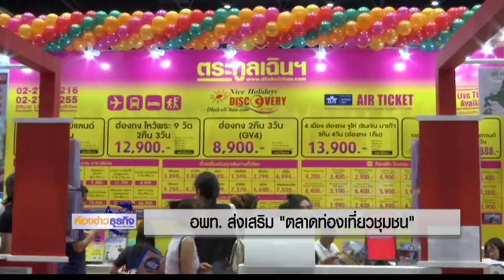11 8 60 ห้องข่าวธุรกิจ อพท. ส่งเสริม 'ตลาดท่องเที่ยวชุมชน'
อพท.จัดงานท่องเที่ยวชุมชนประจำปี2560 นำชุมชนกว่า30ชุมชนมาแสดงศักยภาพตลาดท่องเที่ยวชุมชน พร้อมกิจกรรมจับคู่ธุรกิจระหว่างผู้ประกอบการและชุมชน